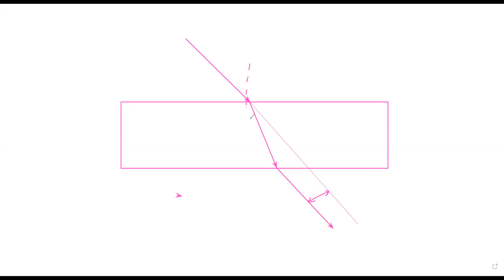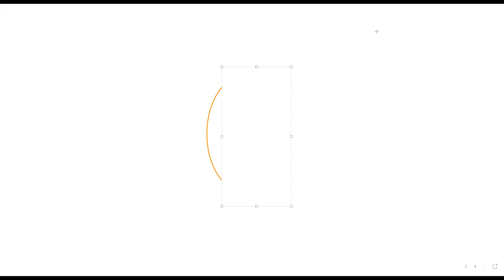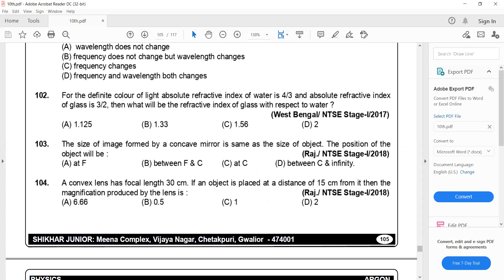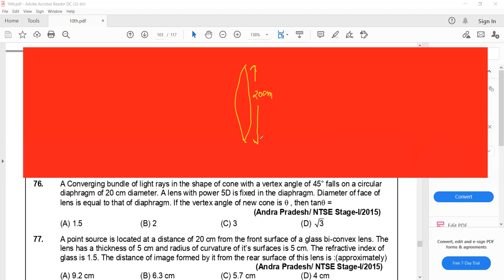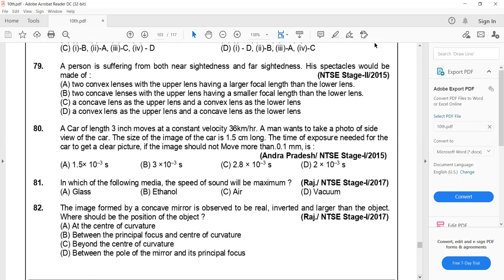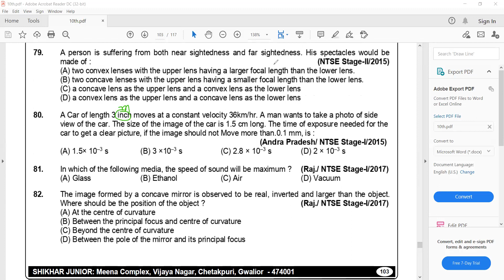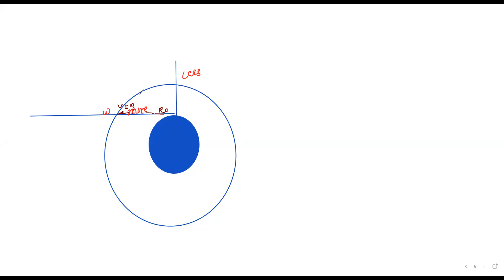CLASS 10 2 SEP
LEANS QUE DISCUSSION